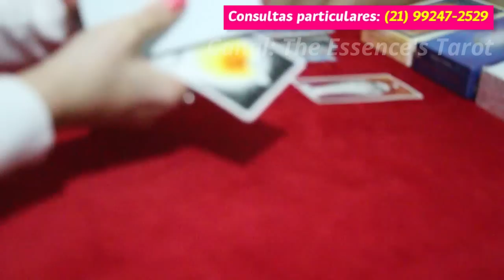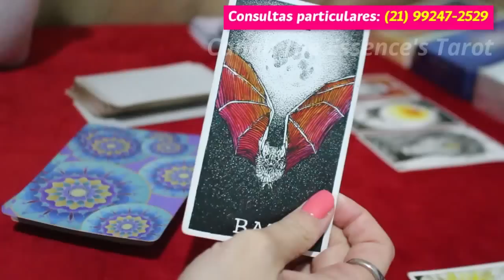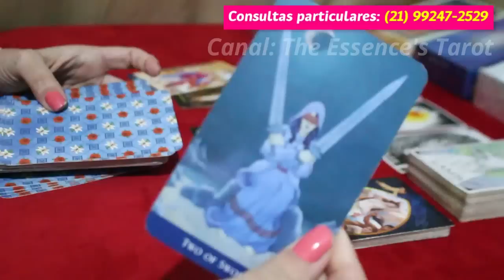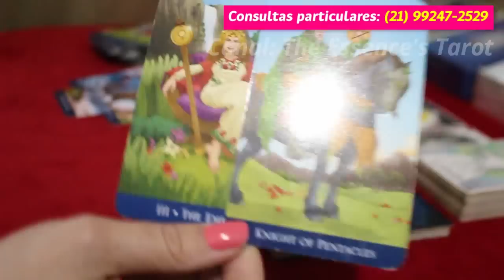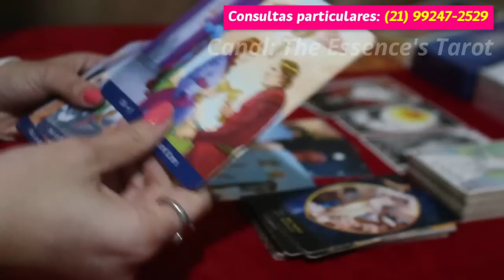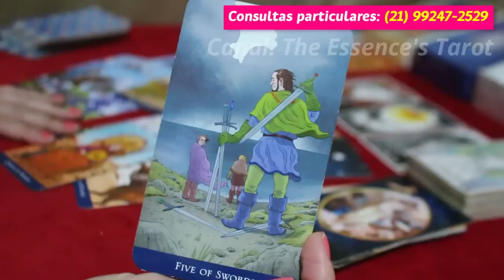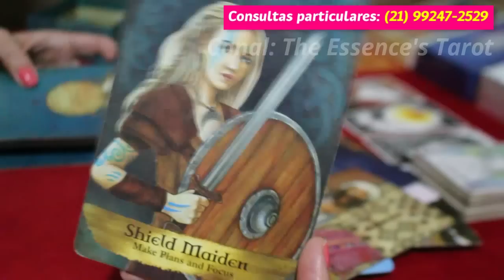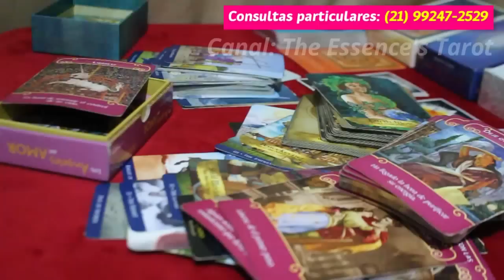AQUÁRIO ♒️💖 // AMOR 💖 - ESSA *EX* SABE DA VERDADE!! 🔥⚡️ - PROCURE E OUÇA A VERSÃO DESSA PESSOA! ⚖️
Seja membro deste canal e ganhe benefícios:
Tiragem de tarô de romance para o signo de Aquário.

* ORÁCULOS *

* Tarot Made Easy: Your Tarot Your Way

* Lovers Oracle

⛔️ MAIS ATENÇÃO AINDA:
✔️ NUNCA, JAMAIS troque ajuda especializada (terapeutas, psicólogos, psiquiatras, médicos em geral) por tiragens do canal, ajuda médica sempre será bem-vinda e é ABSURDAMENTE necessária.G_hOMG89dGH9anTfg/join